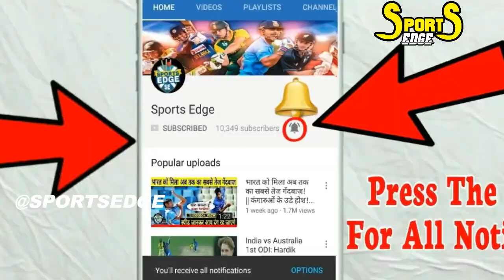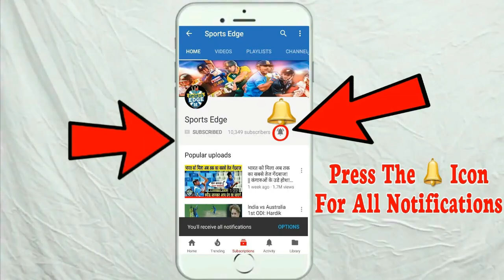MS DHONI's Shocking Reply On Suresh Raina Diplomatic Comment on DHONI Behaviour | SPORTS EDGE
MS DHONI's Shocking Reply On Suresh Raina's Diplomatic Comment on DHONI"S Behaviour | SPORTS EDGE

CHANNEL FOR LATEST CRICKET NEWS AND UPDATES!